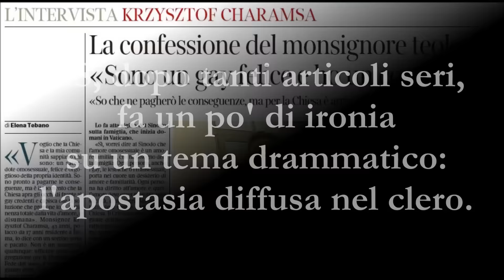[IRONICO - Canzone] Mons. Charamsa - Tu sei gay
Canzone di sottofondo: "Tu sei gay" di Leone Di Lernia.